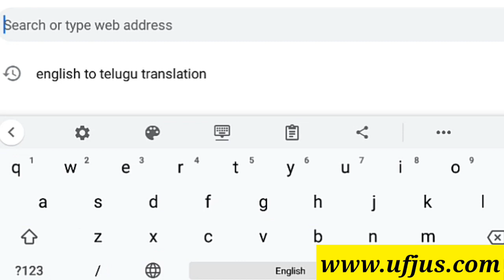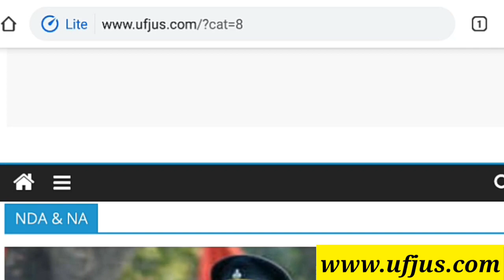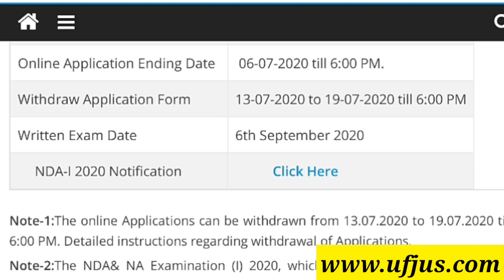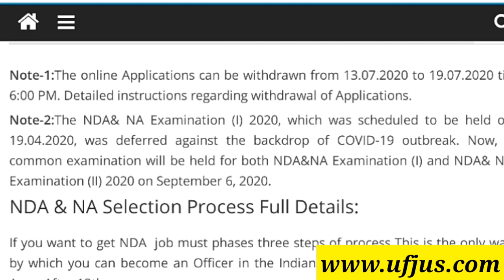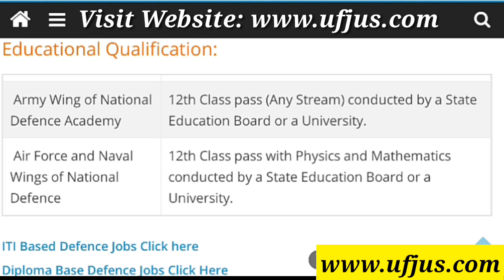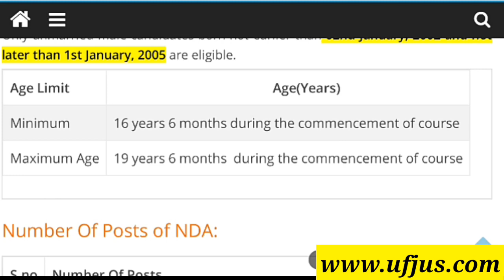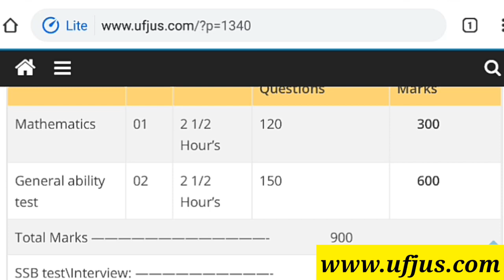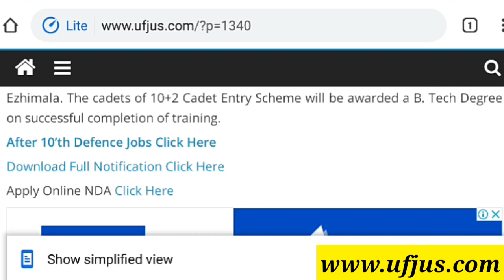ఆర్మీ నేవీ ఎయిర్ఫోర్స్ లో ఆఫీసర్ జాబ్స్ పూర్తి వివరాలు|ఇంటర్ పాస్ అయిన లేదా ఇంటర్ చదివే వారు అర్హులు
Army Navy Airforce Officer level Jobs NDA II 2020 Notification full details